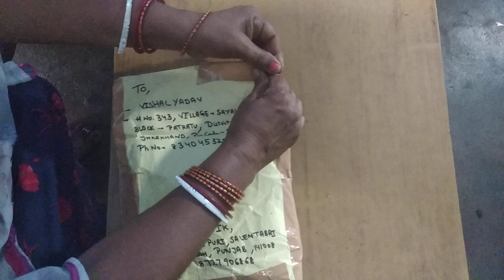chiragtheconqueror First 🥇 unboxing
first umboxing by me for my elder brother delivery 🚚 lets seee blog